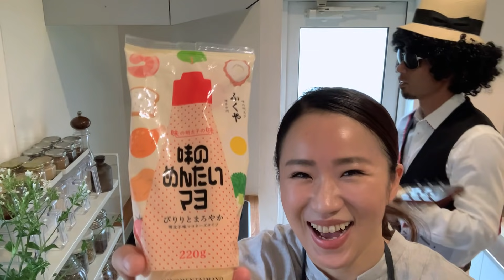【アス飯レシピ動画★山瀬理恵子の今日もアス飯Vol.47】味のめんたいマヨバーガー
☆美味しく健やかに！楽しく元気に！『山瀬理恵子の今日もアス飯』Vol.47～味のめんたいマヨバーガー～

▶今回使用した商品はこちら『味のめんたいマヨ　220g』

▶今回のアス飯ポイント‼

❶茄子
・アントシアニン色素を含む
　⇒抗炎症作用、脳の活性化
・ナスニンが含まれる
　⇒強力な抗酸化作用がある
・コリンエステルを含む
　⇒リラックス効果がある

❷バジル
・リナロールが含まれる
　⇒自律神経を整える

・マフィン　　・・・4枚
・タコ・・・100g
・バジル　・・・5枚
・味のめんたいマヨ　・・・大さじ3

■山瀬理恵子さんプロフィール
北海道出身。小学校教諭を経て、２００３年、山瀬功治さん（2019年2月より愛媛県松山市に本拠地を置くサッカーJ2チーム愛媛FCに所属・元日本代表）と結婚。夫・功治さんの左膝靱帯断裂を機に栄養学を学ぶ。栄養講座や講演会、大学講義、調理実習の講師など、幅広く活躍。食育インストラクター、野菜ソムリエ、スポーツアロマトレーナー、薬膳スパイスアドバイザー、ハーバルセラピスト、フードコーディネーター、アスリートフードマイスターなどの資格を持つ。2019年～ふくやアンバサダー就任。